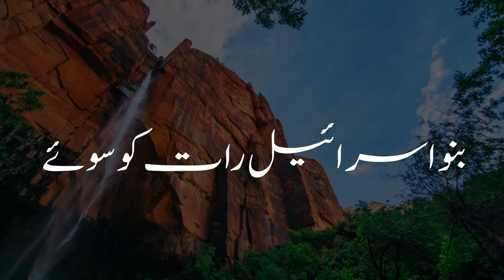BANDAR | ALLAH KA AZAB | Emotional Status | Heart Touching Status Tariq Jamil Jumma Status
Topic: - BANDAR | ALLAH KA AZAB | AZAB

tariq jamil
WhatsApp Status
Best bayan
Best WhatsApp